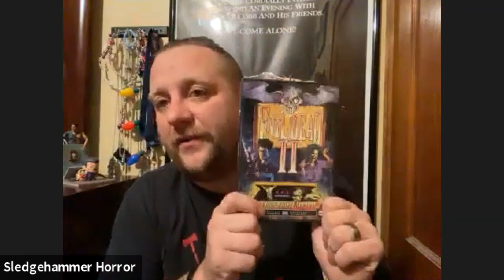My First Horror Movie Ep. 88: Jackie Kelly (Seasons, Tennessee Gothic, In Memory Of)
I talk to Jackie about the first horror movie she watched and MUCH MORE!
Follow Jackie on
In Memory Of bluray
Stream In Memory Of